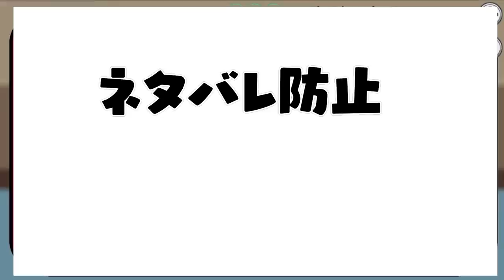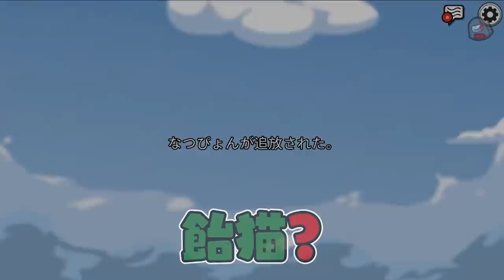【前代未聞】アホばかりが残ってしまった最終盤面が酷すぎたwww【AmongUs/アモングアス】【近アモ】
なかのっち
飴猫
なつぴょん
詩人さん
番長
ズズ
しうね
しょぼすけ
瀬戸あさひ
ピカクロス
ちゅわん
ポン酢野郎
メッス

13名

New!!【ネコカボチャ】インポスター陣営
・殺害された場合のみ殺害したプレイヤーを道連れにする
※以下は設定によって変更可能
・クルー陣営（シェリフ等）に殺された場合、道連れが発生する
・その他陣営（ジャッカル等）に殺害された場合、道連れが発生する
・スパイがいる場合、インポスター同士も道連れする事ができる。
・追放されたらランダムで誰かを道連れできる
※今回は3人に割り当てられる
【スパイ】クルーメイト陣営
・スパイはクルーメイトであり、特別な能力はなし。
・スパイはインポスターから見ると、仲間のインポスターの様に見えるが、インポスター目線からは、スパイがインポスターなのかどうか、違いを見分ける事ができない。
・インポスター同士キルすることができる。
※今回は2人に割り当てられる。
・対象１名にシールドを付与できる。
・シールドはメディックが死ぬまで攻撃を無効化できる。
・シールドが付与された事は、メディックだけわかる。
・シールドを付与されたプレイヤーはゲッサーからキルされない。
・シールド付与されたクルーでもネコカボチャの道連れ対象には入る
●メイヤーは投票が２票分になる。

【Lovers（恋人）】第3陣営
・全プレイヤーの中からランダムで2人に配役される